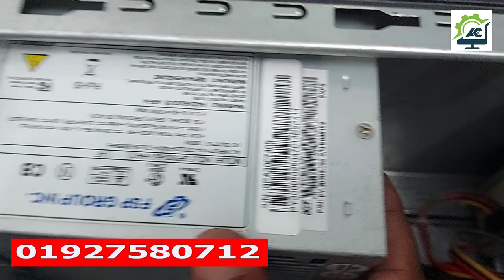পানির দামে Desktop PC কিনুন পাইকারী খুচরা | Buy Used Brand PC at low Price in Bangladesh